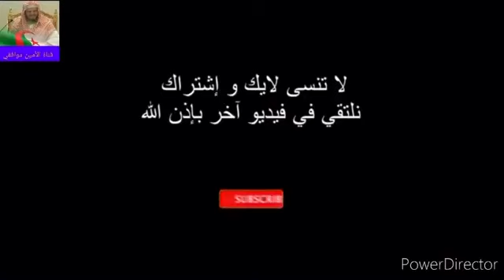31 Temmuz 2020